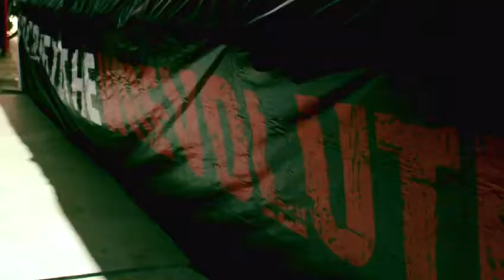WRG academy promo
Wrestling Revolution Global (WRG) is Pakistan's first ever professional wrestling academy started by Abdullah Khawaja who after completing his bachelor's degree in Economics and Management from the Lahore School of Economics went and trained at the Dubai Pro Wrestling School known as Al Snow's Wrestling Academy Dubai. Located at College Road, Township, Lahore WRG has taken the initiative of developing local pro wrestling talent for the first time ever in Pakistan.

Address:  Address: 532, Sector B-1 Block 15 Sector B 1 Township, Lahore, Punjab 54000